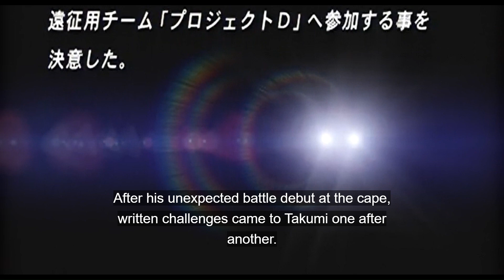INITIAL D FOURTH STAGE MONTAGE